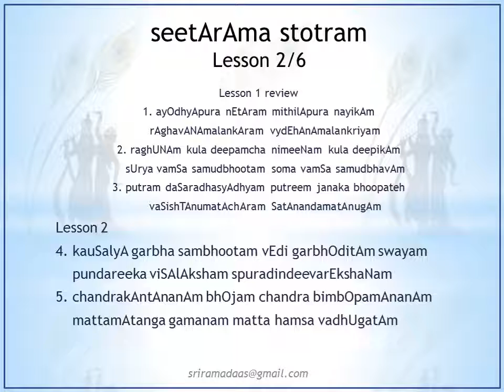Hanumat kruta seetArAma stotram Lesson 2/6